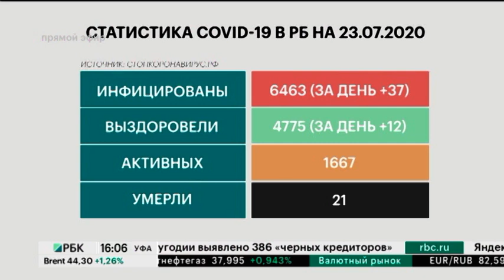За сутки Covid-19 подтвердился у 37 жителей РБ. На сегодня их общее число - 6463 человека